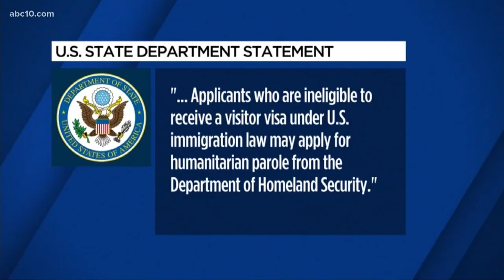Yemeni mother arrives in California to see dying son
Shaima Swileh was greeted by a crowd of well-wishers as she arrived at San Francisco International Airport Wednesday night. She was on her way to see her 2-year-old son Abdullah, who is on life-support at an Oakland hospital.